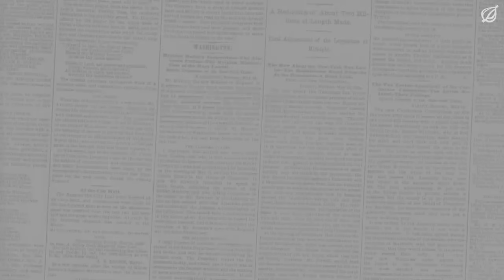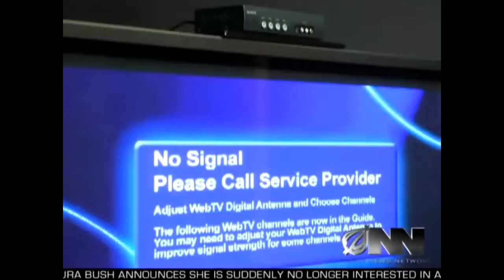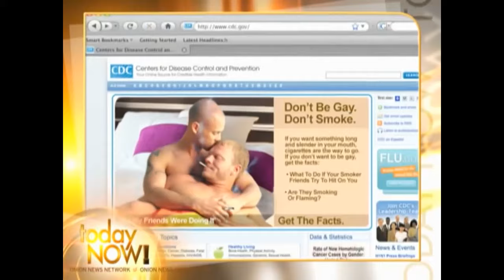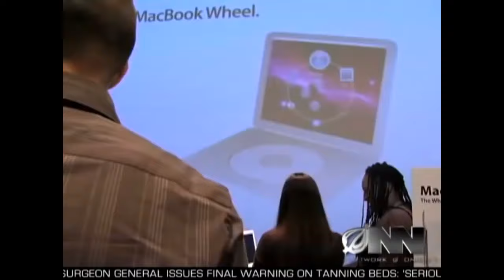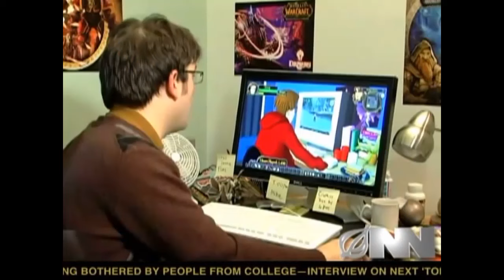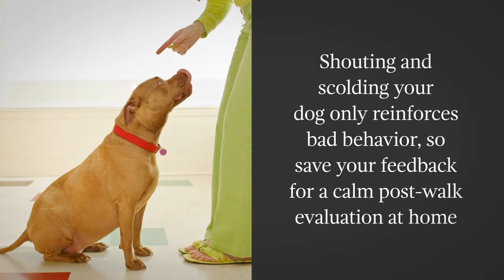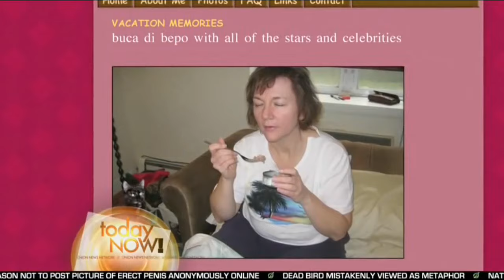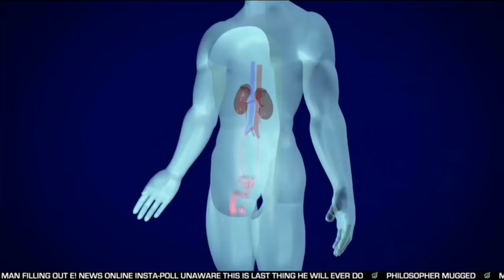The Onion Movie 2 - Full Movie (2020)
The best of The Onion News Network over the last decade compiled into a full length movie. Enjoy!!!